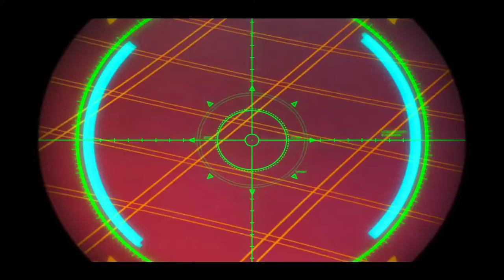Infinite Stratos 2 - Cinderella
So the girls must pry the crown from Ichika's head to become his permanent roommate, should be harmless, right?